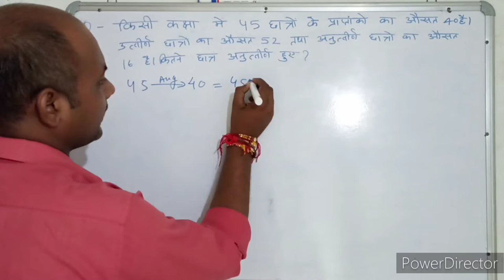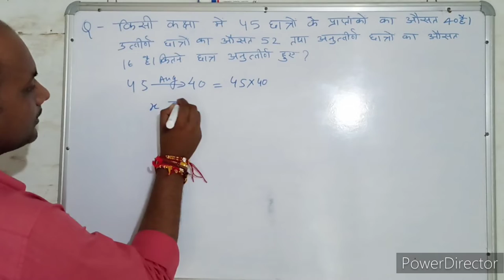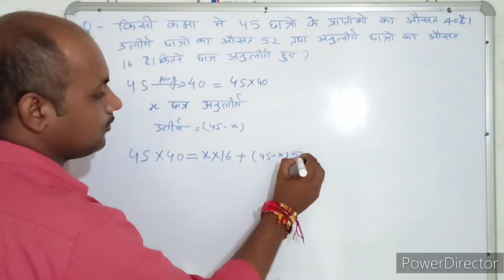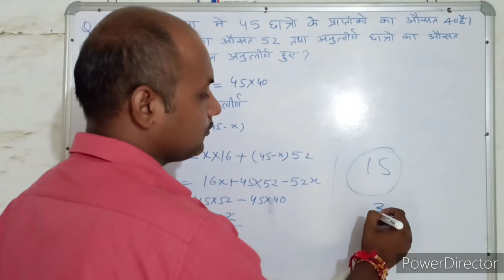औसत । Average। संख्याएँ । Numbers। Maths । Mathematics । maths With PKGURUJee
किसी कक्षा में 45 छात्रों के प्राप्तांकों का औसत 40 है। अतीर्ण छात्रों का औसत 52 तथा अनुतीर्ण छात्रों का औसत 16 है। कितने छात्र अनुतीर्ण हुए?

The average of marks of 45 students in a class is 40. The average of the failed students is 52 and that of the failed students is 16. How many students failed?

kisee kaksha mein 45 chhaatron ke praaptaankon ka ausat 40 hai. ateern chhaatron ka ausat 52 tatha anuteern chhaatron ka ausat 16 hai. kitane chhaatr anuteern hue?